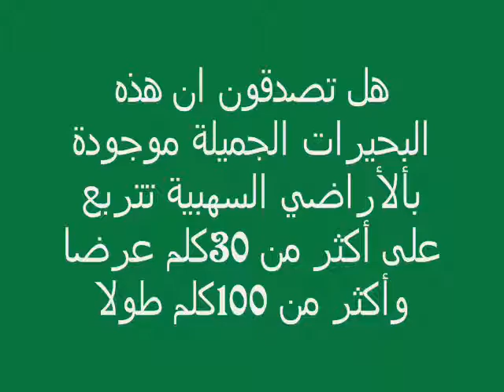Algerie Lacs, zones humides.البحيرات المناطق الرطبة wmv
Pouvez-vous croire que ces lacs sont situés dans la zone steppique .
Il est assis sur une superficie de plus de 13 mille hectares
هل تصدقون أن هذه البحيرات تتواجد في المناطق السهبية .
تتربع على مساحة أكثر من ١٣ الف هكتار